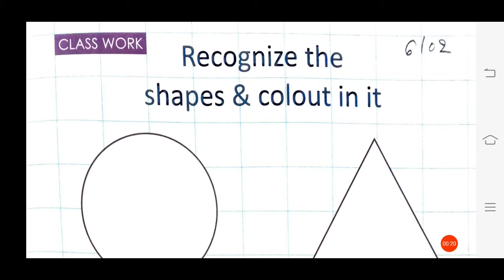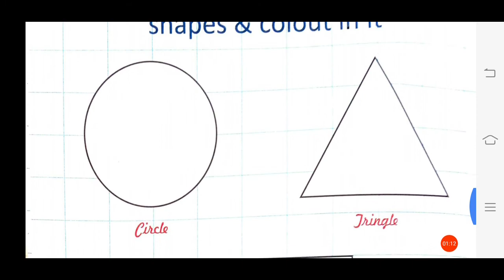06/02/2021, NRS, Maths